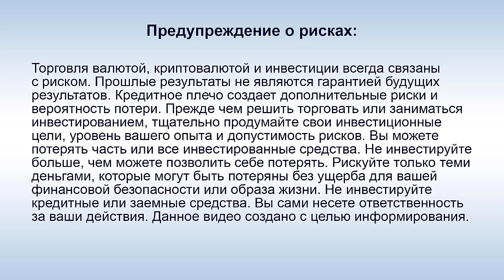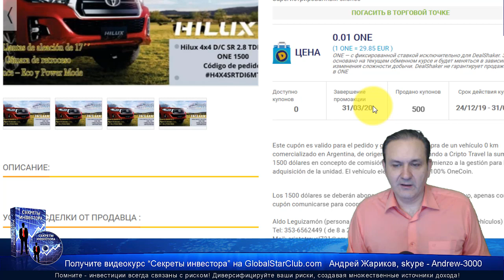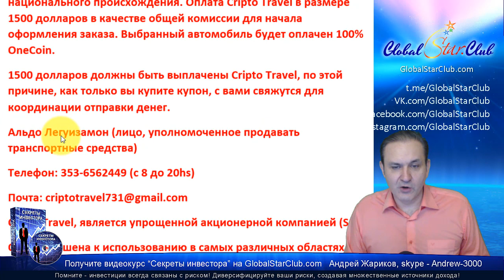Toyota за 100% OneCoin! Налетай!